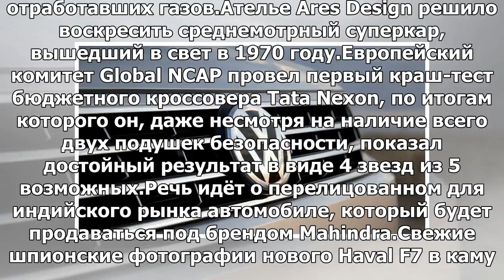Автопроизводители в Европе столкнулись с штрафами в 14 миллиардов евро: Yandex.News